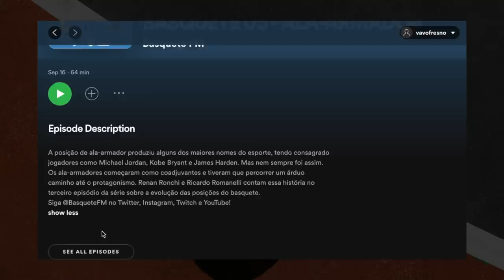Os maiores cestinhas de 3 PONTOS da história de cada time!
O volume dos arremessos de três pontos aumentou muito nesses últimos anos, fazendo com que praticamente todos os recordes relacionados a chutes de 3 pontos fossem repetidamente quebrados recentemente. Nesse vídeo eu mostro os três jogadores com o maior números de bolas de 3 pontos convertidas em cada uma das 30 franquias da NBA.